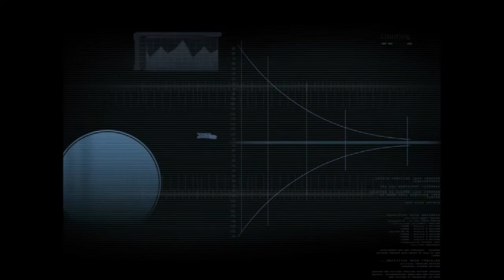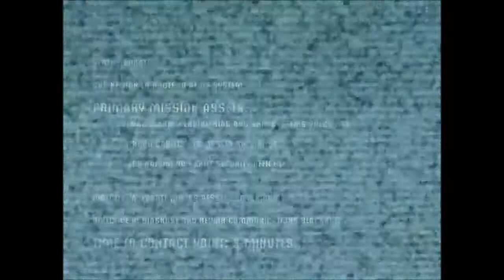-[Dead space]- Jumpscares and sneaky queer's!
Derek plays dead space... and flips out. alot...